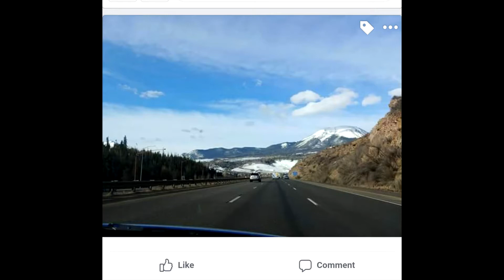K1 Speed Addison GP Challenge Round 4 2018 - Where's Brian?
Where did Vidales Racing compete, and how did they do in their first CALIFORNIA GP Challenge of 2018